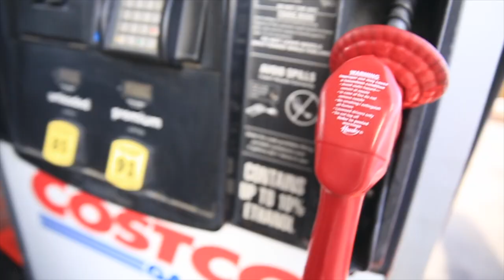silent treatment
📬 snail mail is cool too:

USA

🎧 MUSIC 🎧

GEAR
1. Canon 7D Mark I & Canon 5D Mark III
2. Rode Video Pro Mic
3. SYRP Genie (time-lapse) & Magic Carpet Slider
4. DJI PHANTOM 4 (was stolen)

Cya tomorrow.